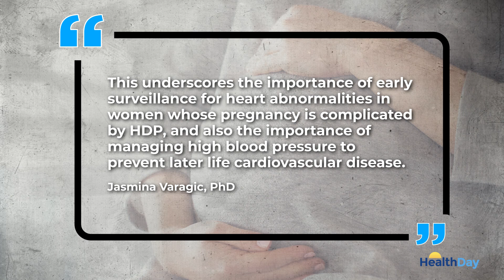High BP during pregnancy can hurt Hispanic moms' hearts later.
Hispanic women who experience hypertensive conditions such as preeclampsia during pregnancy are significantly more likely to have changes in heart structure and function later in life, according to researchers.

Hispanic women who experience high blood pressure during pregnancy may face more serious heart risks later in life, a new study finds. Hispanic women with hypertensive disorders during pregnancy are significantly more likely to have changes in heart structure and function in middle age. Hypertensive disorders during pregnancy (HDP) include preeclampsia, eclampsia, and gestational hypertension.

The researchers say the number of Hispanic women with these conditions more than doubled between 2007 and 2019. In their new study, they monitored the health of nearly 5,200 Hispanic women who had at least one child and were, on average, 59 years old. The participants underwent special heart scans, and the results showed those who had HDP were significantly more likely to have structural abnormalities in the left ventricle, the powerhouse chamber that pumps blood out to the body. Abnormalities in this area of the heart can raise the odds of heart failure, heart disease, and sudden cardiac death.

Many of the women in the study also had high blood pressure, but researchers stress that having a history of HDP appeared to be a much bigger risk factor for heart structure changes. One researcher says this underscores the importance of early surveillance for heart abnormalities in women whose pregnancy is complicated by HDP and also the importance of managing high blood pressure to prevent later life cardiovascular disease.